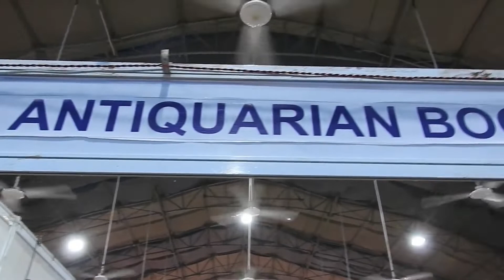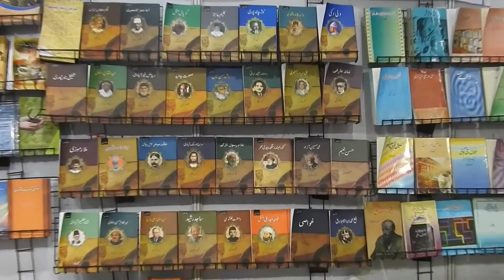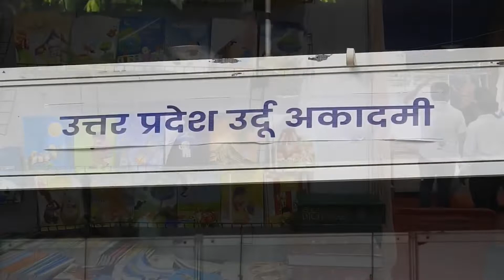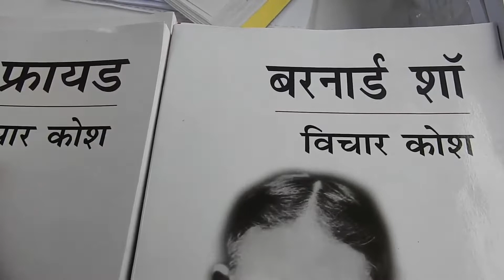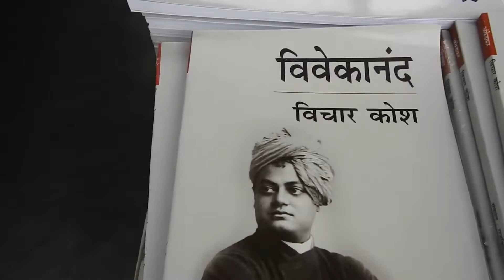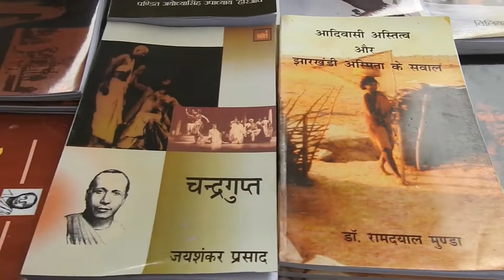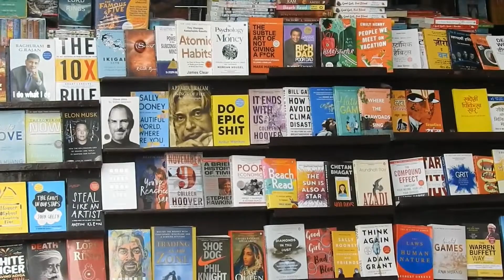LUCKNOW'S NATIONAL BOOK FAIR-राष्ट्रीय पुस्तक मेला -लखनऊ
This channel is a beautiful example  the GANGA -JAMUNI TEHZEEB. Glimpses of history and heritage of Lucknowy, it's people, their customs, traditions, beliefs, lifestyle, language, art, crafts ,cuisine, costumes, literature, archetecture, lore and the folklores-- qissey - kahaniyan. Above all the unheard and untold anecdotes oral history.
 Lucknow,as it has a very rich historical and cultural background from those bygone days till date.